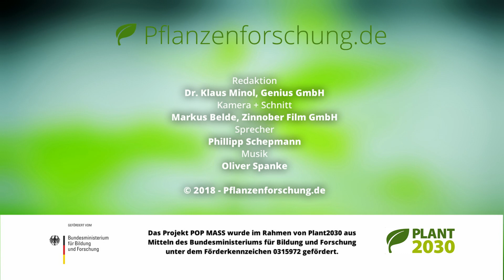Kandidaten für mehr Holz: Pappeln im Aufwind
Die „Energiewende“ stellt neue Herausforderungen an die Forschung. Energie soll u.a. verstärkt aus nachwachsenden Energieträgern kommen, allerdings idealerweise nicht mit der Nahrungsmittelproduktion konkurrieren. Schnellwachsende Pappeln lassen sich vergleichsweise einfach landwirtschaftlich anbauen, allerdings steckt in ihnen ein enormes Steigerungspotential, das mit grüner Biotechnologie ausgeschöpft werden soll. Das übergeordnete Ziel des Projektes PopMass ist die Erzeugung von qualitativ optimierten transgenen Pappeln mit erhöhtem Holzertrag, modifiziertem Ligningehalt und optimierter Pflanzenarchitektur über die Fortschritte hinaus, die auch mit konventionellen Methoden erreicht werden können.